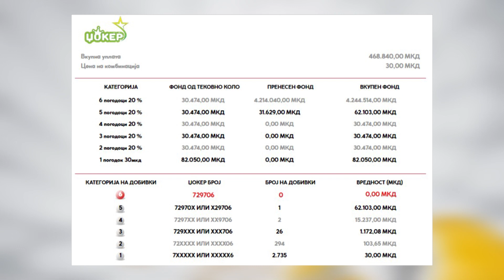Tv Tera Ritamot na gradot Izvestaj za 67 kolo na Loto7 22 08 2024